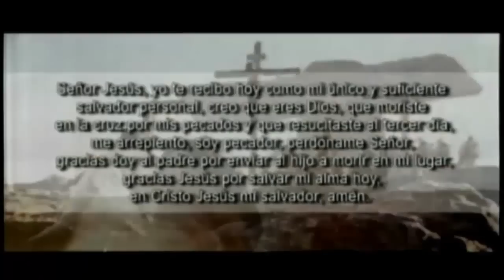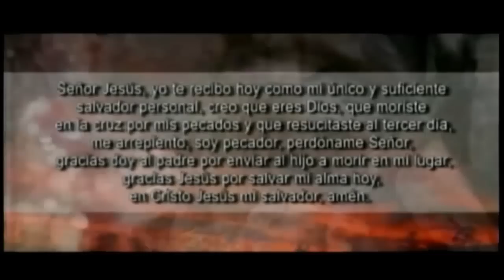¿Cómo supe que era Amor?│CULTO 9:00 AM│Pstr Jr. Dr. Edgar López Bertrand Jr (Toby Jr)│14/02/2016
Fecha de Culto: 14/02/2016│CULTO 9:00 AM
Predicador: Pstr Jr. Dr. Edgar López Bertrand Jr (Toby Jr)
Tema: ¿Cómo supe que era Amor?
Cita: 1°Corintios 13